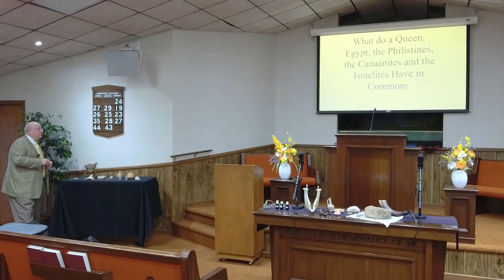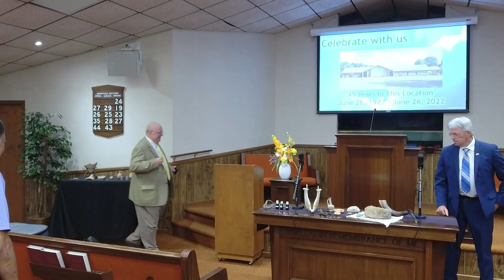GM 6/22 5 - What do a Queen, The Egyptians, The Philistines, The Canaanites... - Faires Austin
6/28/22 7 pm - "What do a Queen, The Egyptians, The Philistines, The Canaanites, The Israelites, All Have In Common?“ - Faires Austin

Music Selections “Learning To Lean” words and music by J. Stallings,

“Go Light Your World” words and music by Chris Rice

“Tomorrow May Be Too Late!” words and music by Palmer E. Wheeler